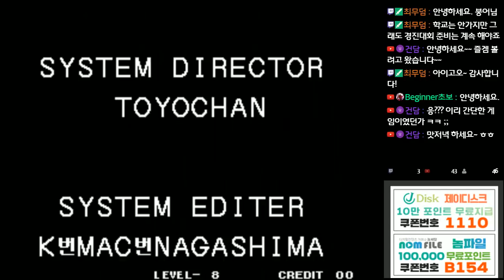18-09-23 [MAME] 더 킹오브 파이터즈 94 료 사카자키 - 혼자서 다 떄려잡기(아오 성XX)